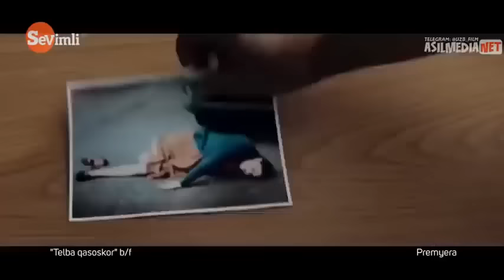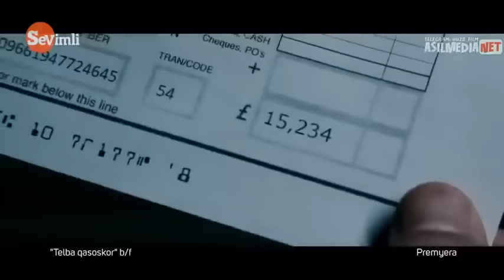ТЕЛБА КАСОСКОР ЯНГИ ТАРЖИМА КИНО УЗБЕК ТИЛДА